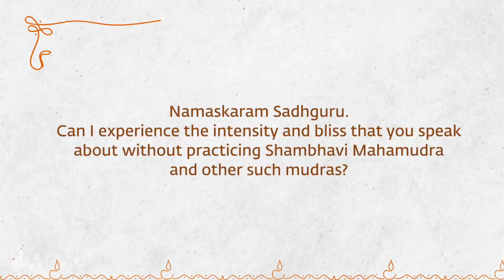How to Stop Overthinking Sadhguru Answers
Sadhguru tells us why we struggle to put brakes on our thought process and shows us a way to gain control of it.